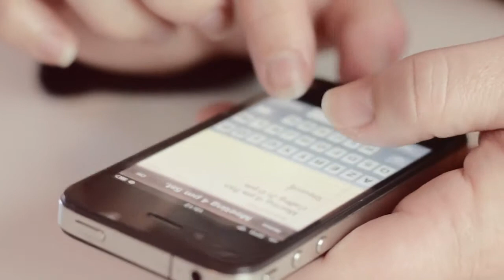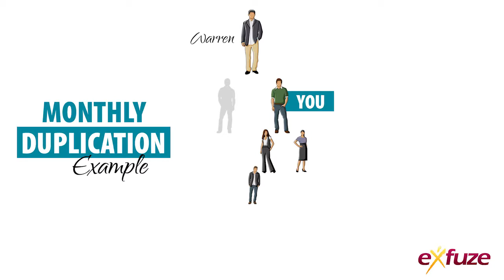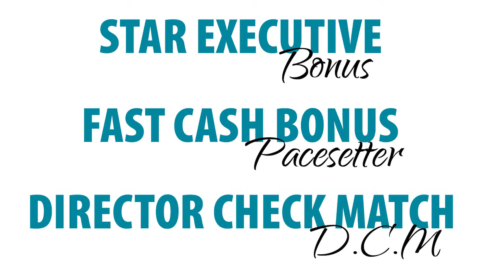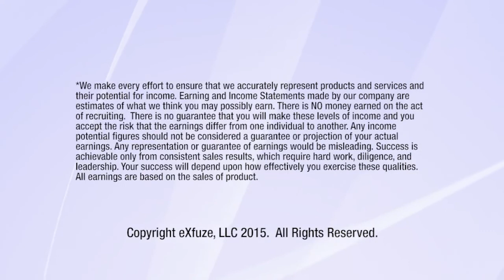3 The Power of Two HD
Eddie Freeman explains how you can make money by following the eXfuze system and learning the Power of Two.